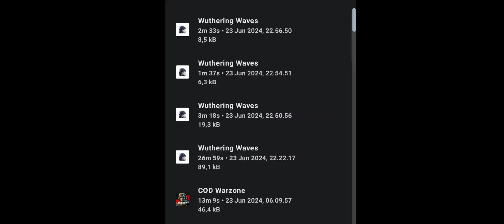WUTHERING WAVES IQOO Z9 5G 8/128 Snapdragon 7 gen 3 FPS TEST while Recording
Game boost/Monster mode
Very low 0:00
Medium 01:35
Highest 03:04
Highest no record graph 04:34
Highest with Record graph 04:43